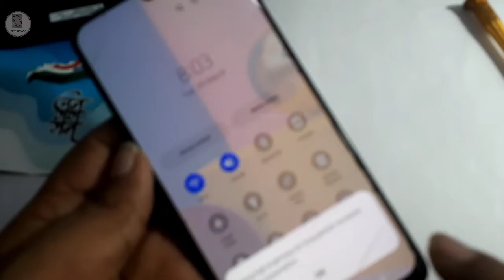Samsung all mobile charging problem solve || Samsung charging percentage not showing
Samsung all mobile charging problem solve || Samsung charging percentage  not showing || @Trakin Tech ​

dosto aaj ki is video me ham sikhne wale hain Samsung all mobile charging problem solve to do dosto agar aapke bhi charging percentage nahi aa rahi hai to solution janne ke liye video ko last tak dekhna taki aapko pura samajh me aa jaye .

your queries !!!

samsung no charging problem
phone not charging while on charger
how to solve mobile slow charging problem
phone not charging